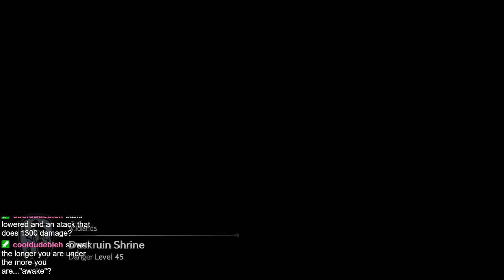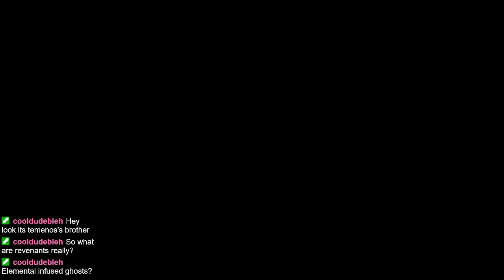Octopath Traveller II (Part 11) Divine Origins and Dark Ends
Throne finds out her dad is a god, Osvald becomes the anime protagonist we all knew he was, and Partitio attempts to wrestle a train. Spoiler alert: he failed.